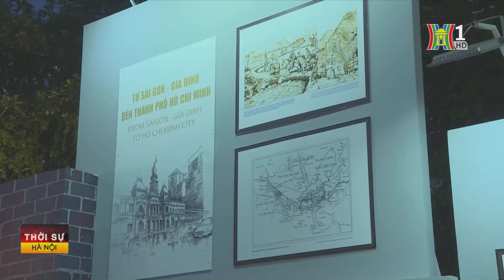48 năm tự hào thành phố mang tên Bác | Tin tức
Tối 28/6, Lễ hội 48 năm Thành phố Hồ Chí Minh khai mạc với nhiều hoạt động tái hiện quá trình lịch sử của 326 năm Sài Gòn - Chợ Lớn - Gia Định.